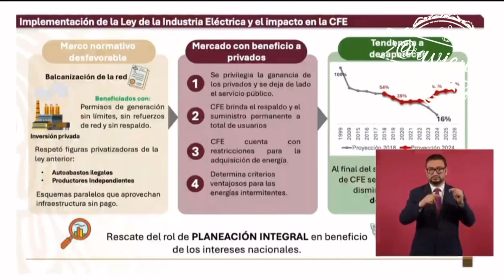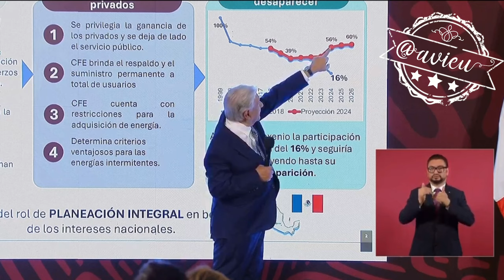Tenemos una CFE fuerte, no tendremos problemas por lo menos en tres décadas 🦆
Tenemos una CFE fuerte, se ha hecho una inversión para que no tengamos problemas por lo menos en tres décadas y a más tardar en 2026 estaremos generando el 60% de la electricidad 🦆